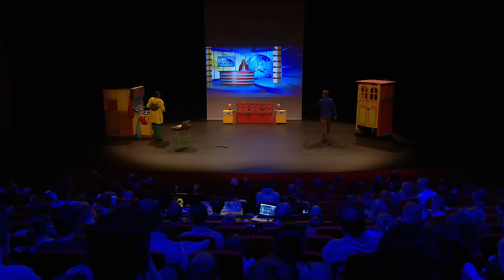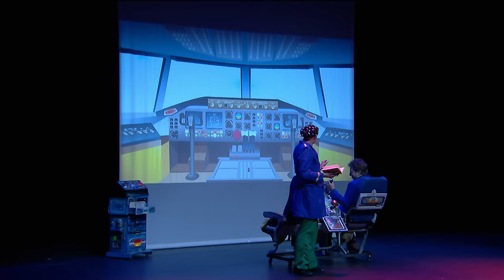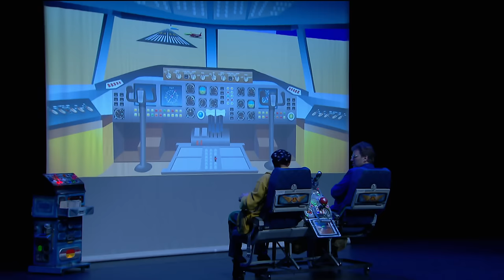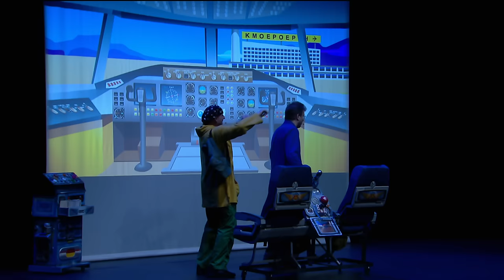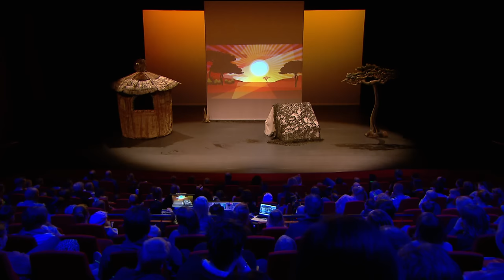Theatershow • Wij Willen Water • Ernst en Bobbie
In deze show draait het allemaal om schoon drinkwater; Ernst en Bobbie doen per ongeluk mee met de actie 0900-WATER. Ze beloven 200.000 euro aan de actie maar Ernst en Bobbie hebben dat geld helemaal niet. Uiteindelijk besluiten ze om dan maar stiekem zelf naar Afrika te gaan om de bevolking van NBUKU te voorzien van schoon drinkwater. Maar daar mag niemand weten dat ze er zijn. En of het dan nog allemaal goed komt…?

Dit doldwaze avontuur van de twee kinderhelden heeft alle vertrouwde ingrediënten in zich die het publiek van Ernst en Bobbie gewend is: een spannend avontuur, heel veel bekende liedjes en veel, heel veel grappen. Niet alleen voor de kinderen, maar ook voor de volwassenen. Op een Ernst en Bobbie-manier behandelt de voorstelling daarnaast een daadwerkelijk probleem van het tekort aan schoon drinkwater in de wereld.